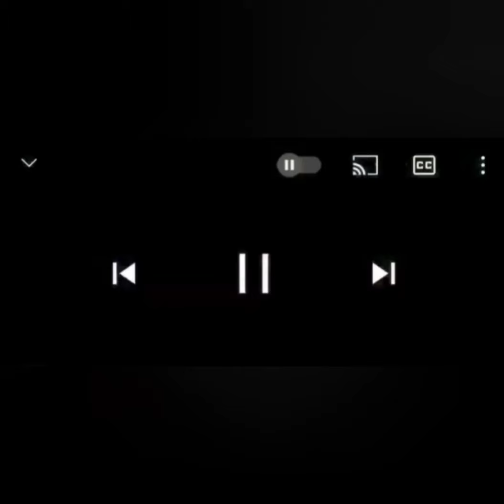Charleston white Friend or 4oe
Charleston White a Friend or 4oe
i give my insight on what i believe CW could be or a understanding of what i believe Charleston white could be as far as a Friend or 4oe.